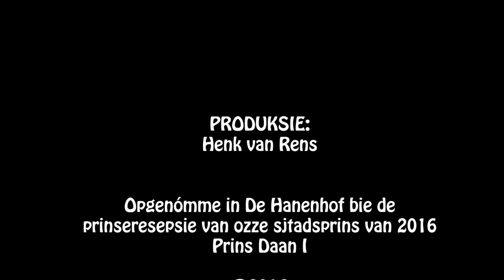De dansmariekes van V.V. De Kraonkelaere.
Opgenomen tijdens de prinsereceptie van onze stadsprins van 2016 Prins Daan I